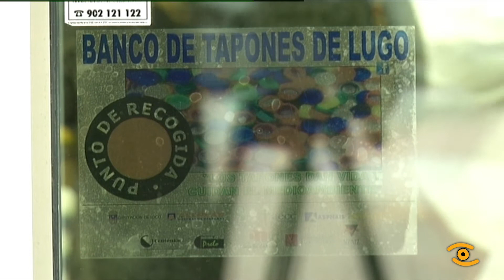Noticia de Lugo: Entrega talóns do Banco de Tapóns para comedores infantís